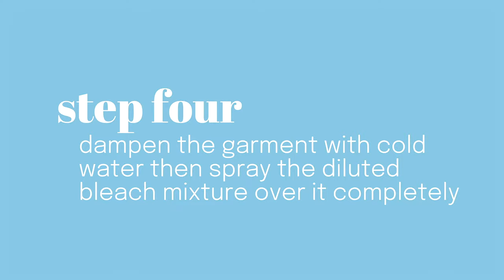diy | how to: acid wash/bleach denim | (easy 6-step process)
Want to acid wash denim? Luckily for you, this is a quick, easy to follow DIY/How-To tutorial on successfully bleaching/acid washing denim! 👖  With the completion of these six easy steps, you, too, can have acid washed denim!

The denim featured in this tutorial are GAP denim overalls (100% cotton) and Faded Glory denim shorts (75% cotton, 24% polyester, 2% spandex). Natural fibers, such as cotton, will bleach quicker, therefore, make sure to check your garment(s) periodically (say, every 30 minutes) to check the progress.

WARNING:  I highly advise using gloves 🧤 when dealing with bleach to protect your skin and conducting this project in a well ventilated area (i.e. outside OR in a room with opened doors and windows). Additionally, if you're going to conduct this action in a porcelain bathtub 🛁 (as I did), be sure to use hydrogen peroxide 🧴 to get rid of the discolored stains.

00:00 INTRO
00:09 MATERIALS
00:21 STEP ONE
00:28 STEP TWO
00:39 STEP THREE
00:47 STEP FOUR
00:56 STEP FIVE
01:04 STEP SIX
01:15 RESULTS
01:23 OUTRO